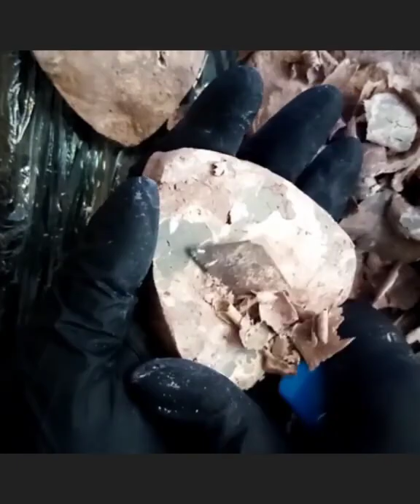Делаем печеньки "Сердца"/ ASMR❤️❤️❤️